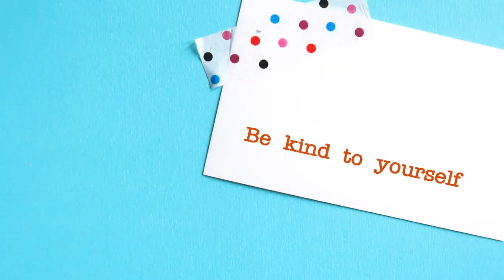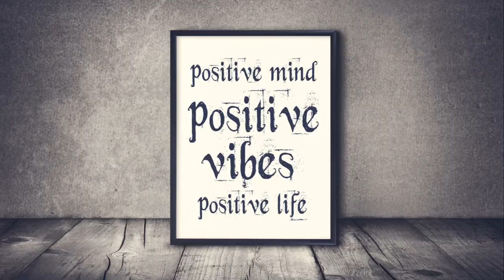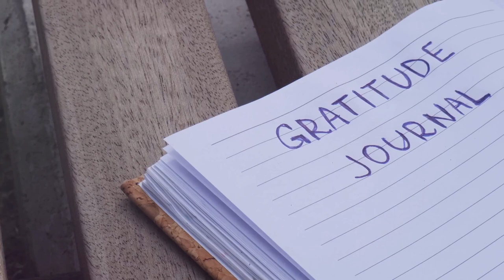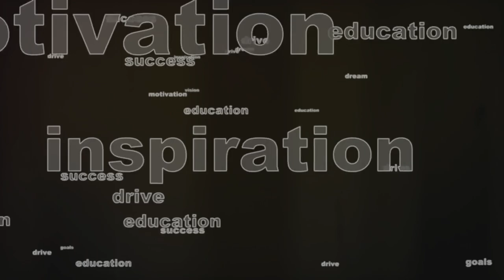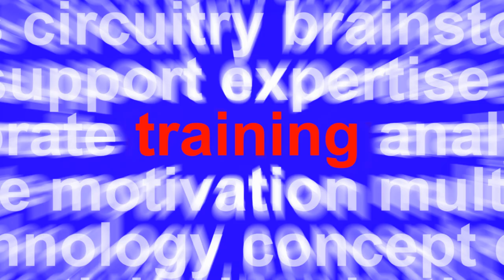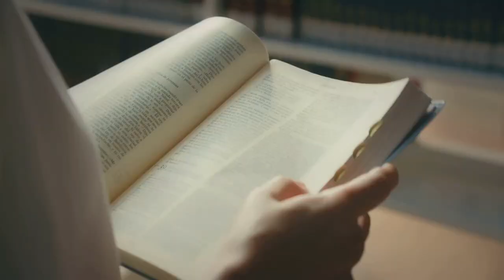Unlocking the Secrets to a Happy and Successful Life: 10 Tips You Need to Know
In this video, we delve into the key secrets that can transform your life into one filled with happiness and success. With millions already benefiting from these insights, we're excited to share them with you.

Discover the power of self-love, positive thinking, goal setting, gratitude, and healthy living as we unveil the top 10 secrets to a fulfilling life. Learn how to manage stress, cultivate positive relationships, and embrace mistakes as opportunities for growth.

Join us as we explore practical strategies for taking care of yourself, fostering lifelong learning, and ultimately, unlocking your true potential. With each secret revealed, you'll gain valuable insights and inspiration to live your best life.

Don't miss out on this opportunity to transform your life. Start applying these secrets today and watch as your life transforms before your eyes.